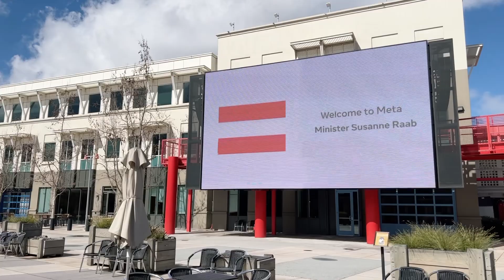Facebook campus (MPK classic)